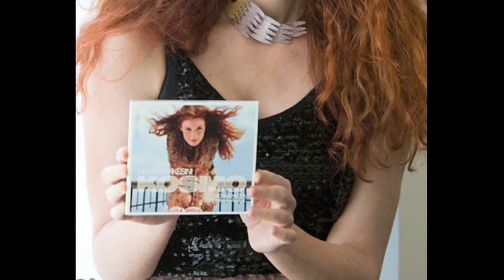Richard Bona - Maria Markesini : "Na Vro Ekeinon"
" The fascinating Greek song "Na Vro Ekeinon" that Maria Markesini recorded in 2009 in New York with Richard Bona, both singing and improvising in Greek. Part of Maria's album "Kosmo", that received amazing reviews internationally. "